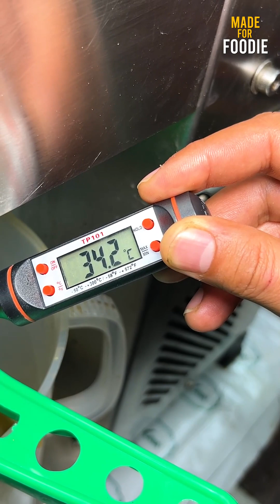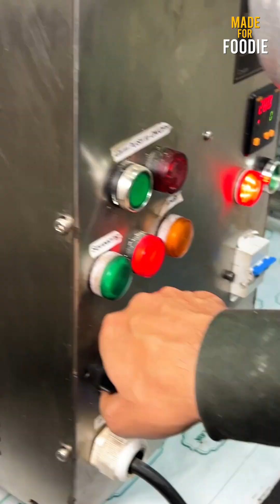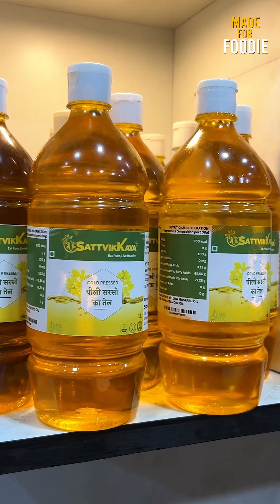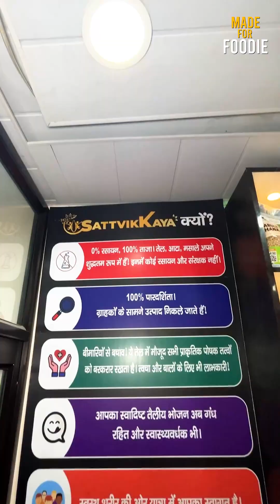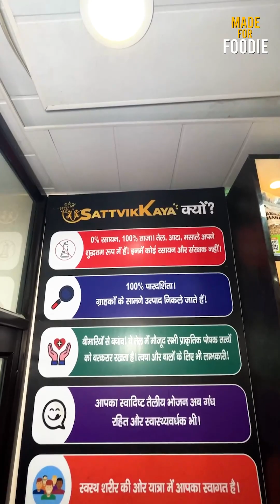1000KG Daily Making Of Pure Desi Ghee Wala Saron Ka Tel First Time In Delhi/NCR